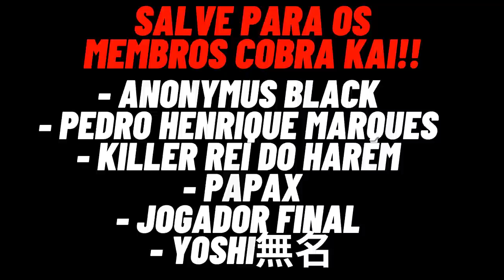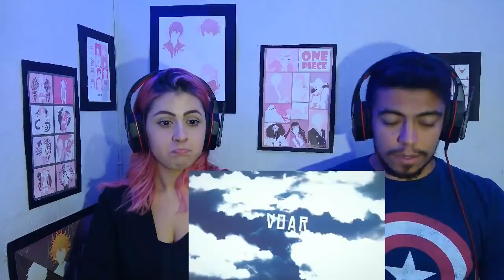REACT - Game Over Squad: Capítulo 1 | Trailer Oficial - CASALZINHO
Nesse vídeo reagimos ao Game Over Squad: Capítulo 1 | Trailer Oficial, DO 7 MINUTOZ.
Tamo junto!